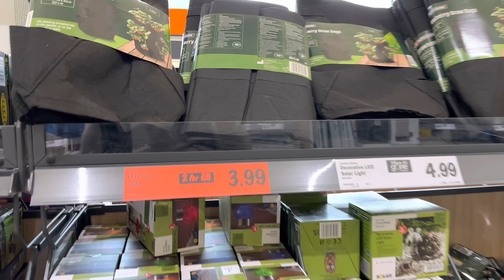আমারে পিটাইলেও এটা করতাম না! 😬 Zannat Bristi Vlog #970